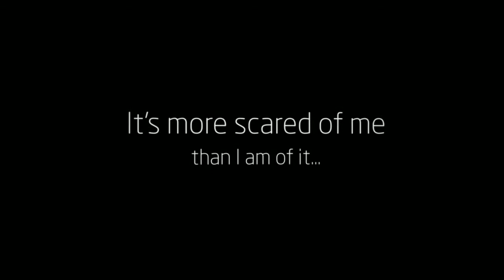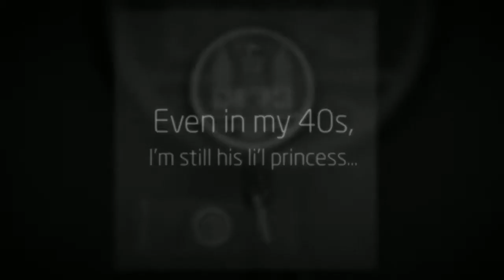Easy Father's Day Gifts - Handcrafted & Personalized for Your Dad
See what Dad taught me in the inspiring video. What did your dad teach you? Make a keepsake gift out of it at Kyle Design
All gifts are handcrafted in Kyle's Northern California studio and most can also be engraved. Your gift is made with your color choices and ships out in a quick 1-2 business days.